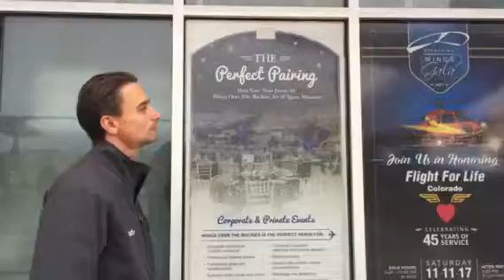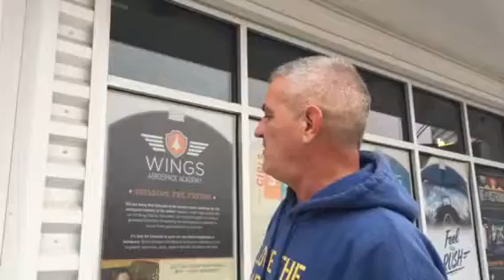Wings Over The Rockies Air & Space Museum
A great place for gatherings and Birthday parties/events!